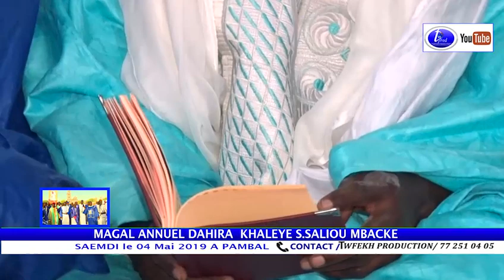Wakhtanou S.Mokhtar Faye Si S.Saliuo MAGAL ANNUEL DAHIRA KHALEYE S SALIOU MBACKE A PAMBAL